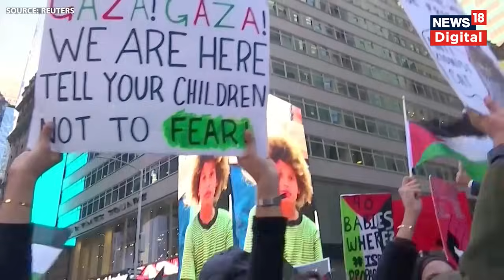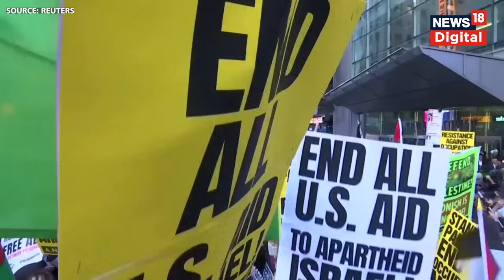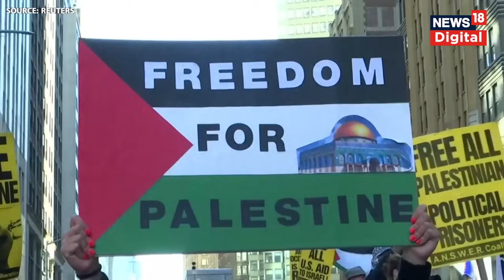Israel Hamas War: America में New York City के Times Square से गुजरे हजारों Palestine समर्थक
With war still being waged between Israel and Hamas, thousands of demonstrators marched through New York City's Times Square Friday (October 13) to show support for the Palestinian people.

इजराइल, जिसे सुरक्षा और खुफिया तंत्र के हिसाब से काफी मजबूत देश माना जाता था, उस पर एक उग्रवादी संगठन हवा, जमीन और पानी के रास्ते घुसपैठ करके ऐसा हमला करता है कि दुनिया की रूह कांप जाती है. इस हमले में फिलिस्तीन उग्रवादी संगठन हमास ने बहुत कम वक्त में हजारों रॉकेट दाग दिए और जबरदस्त किलेबंदी वाली सीमा को भेदकर घुसपैठ कर दी.